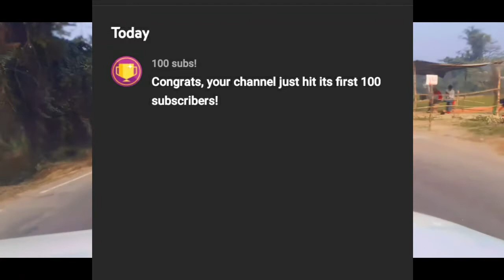बाल बाल बच गए यार TRAVELLING VIDEO | DEORIA | KANCHANPUR | MOTIVATIONAL | VLOG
हलौ 👋

? कहा से हो आप सभी ?

my  video reached 1K views

GO  GO ऐण्ड WATCH ⬆️⬆️☝️